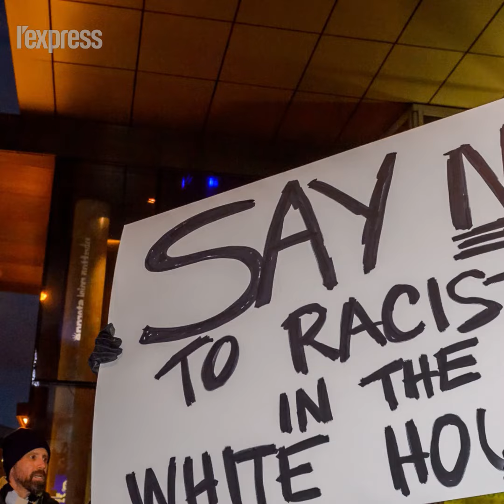Qui est Steve Bannon, l'homme en guerre contre Donald Trump?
Pour l'ancien conseiller principal de Trump, Steve Bannon, la rencontre entre le fils de Donald Trump et son gendre, Jared Kushner, avec une avocate russe proche du Kremlin en juin 2016 (révélée par le New York Times) était un acte de "trahison".